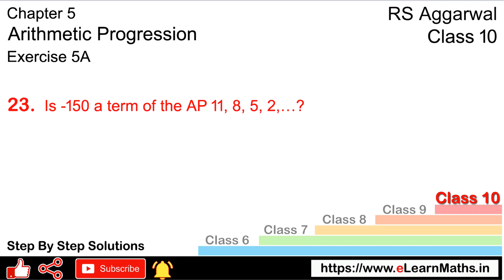Arithmetic Progression | Class 10 Exercise 5A Question 22 Question 23 | RS Aggarwal | Learn Maths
Book - RS Aggarwal
Class - 10
Chapter - 5 - Arithmetic Progression
Exercise - 5A
Welcome to Learn Maths. This video will solve Question 22 and the Question 23 of exercise 5A. Please share your queries and feedback in the comments section.

Regards,
Garima Agarwal